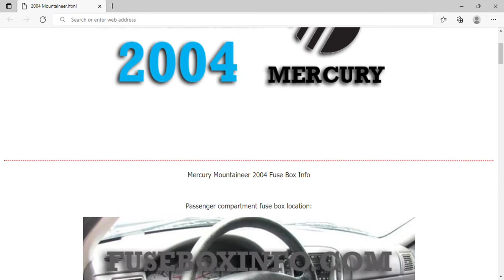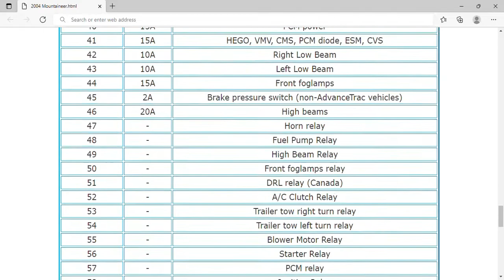2004 Mercury Mountaineer Fuse Box Info | Fuses | Location | Diagrams | Layout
2004 Mercury Mountaineer Fuse Box Info | Fuses | Location | Diagrams | Layout